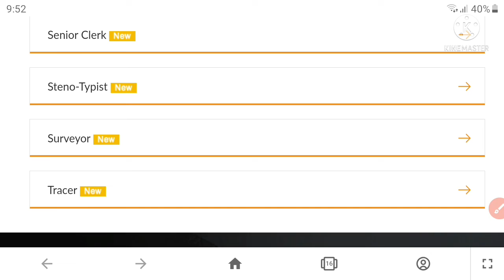MHADA EXAM RESULT 2022 || म्हाडा परिक्षा निकाल जाहीर || आनंदाची बातमी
म्हाडा परिक्षा निकाल जाहीर 2022

MHADA EXAM RESULT 2022